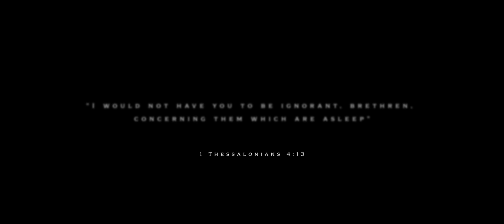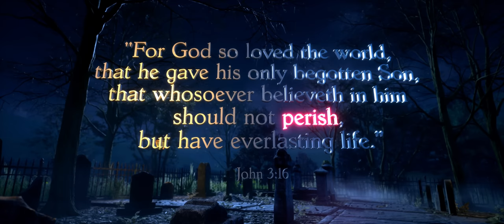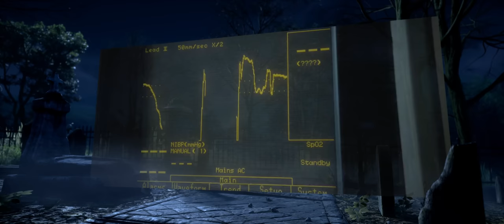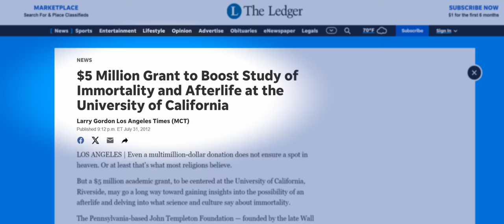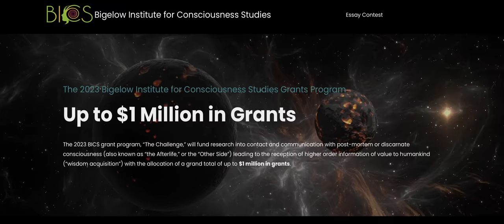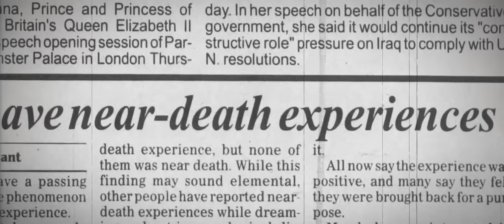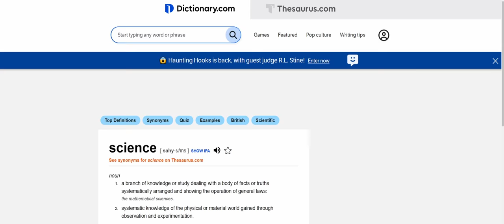AFTER DEATH TRUTH : What the Bible Reveals about Near Death Experiences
The new documentary AFTER DEATH supposes near death experiences are compatible with the Bible, but is that true? What does the Bible reveal about near death experiences, talking to the dead, astral projection and the immortality of the soul? What happens when we die? Millions of people are asking these questions and spending billions to find the answers, not realizing what the Bible says, or the serious dangers they expose themselves to by not knowing. After Death Truth not only investigates the answers to these questions, but reveals why it makes all the difference in the world to those that are still living.

CHAPTERS:
0:00 - Intro
3:29 - After Death Movie
4:51 - What Happens When We Die?
5:31 - Can Science Provide Answers?
9:20 - Can Near Death Experiences Provide Answers?
21:07 - What the Bible Reveals About Life After Death
36:35 - The Satanic Doctrine of Hell
39:58 - Is God Too Loving to Punish Sinners?
42:21 - Speaking to the Dead (Necromancy)
52:03 - Immortality of the Soul the World's Oldest Lie
54:31 - Out of Body Experiences & Astral Projection
1:01:20 - What Shall I Do that I May Inherit Eternal Life?
01:04:20 - A Word to Those Who Have Had Near Death Experiences
01:09:01 - Conclusion